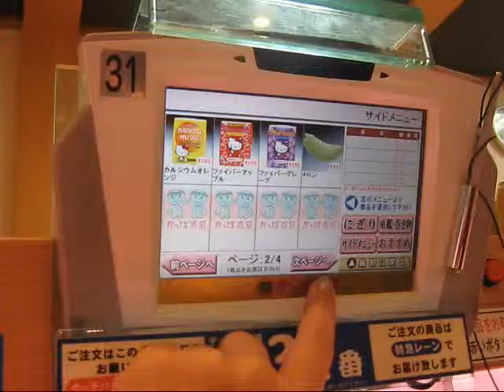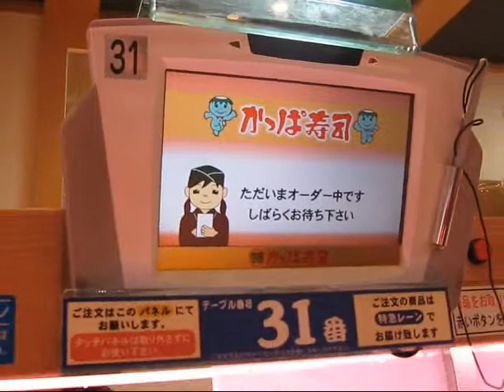Sushi Onegaishimasu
My little video of rotary sushi in Shimoda Japan